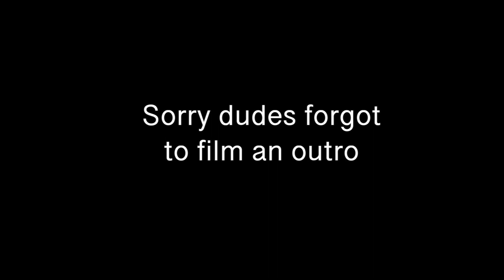ASMR / MUKBANG .. fail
Hai guys!

This vids basically a failed ASMR, Mukbang and Q&A all in one. Hope you enjoy lawl